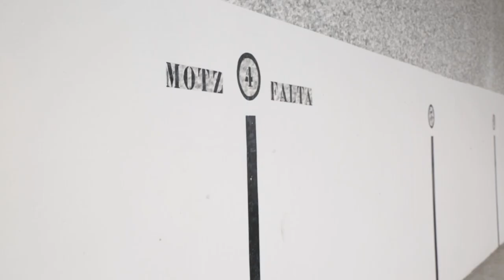[TRAILER] Itzaletik argira, gora Iturrama!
El breve documental “Itzaletik Argira, gora Iturrama!” realizado por Ahotsa.info en colaboración con la iniciativa popular Gora Iturrama! resume la represión sufrida en el barrio durante los últimos 10 años, donde se pasó de 0 a 10 presos políticos en pocos meses. El documental se proyectará por primera vez el miércoles 27 de noviembre a las 18:30 en el Civivox de Iturrama.